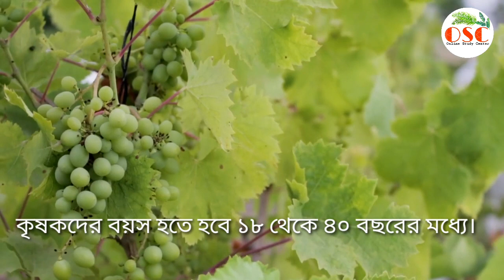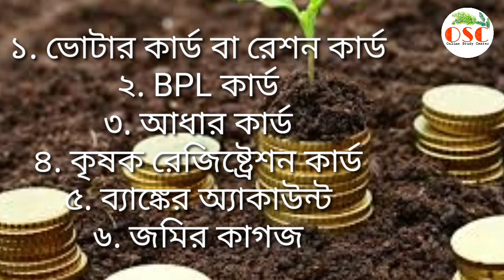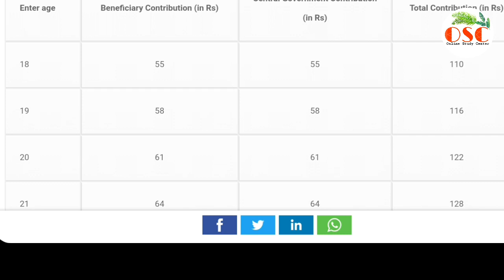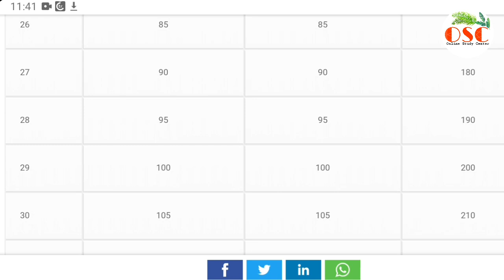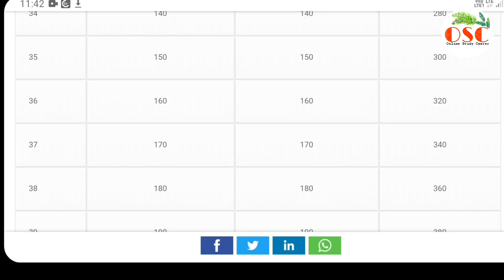কৃষকদের জন্য প্রধানমন্ত্রী কিষান মানধন যোজনা ২০১৯-২০। pradhan Mantri Kisan Mandhan Yojna PMKMDY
The PMKMY was launched by Agriculture Minister Narendra Singh Tomar in the national capital on August 9 which entitles eligible farmers for monthly pension of Rs 3,000 per month.